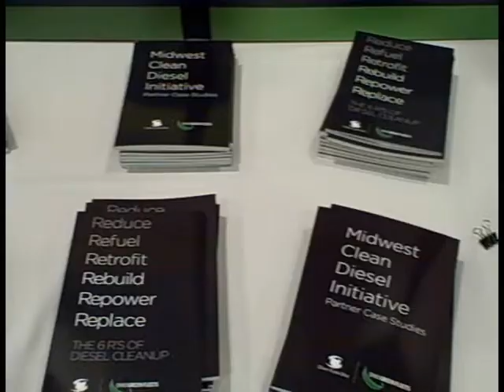Waste to Wheels: Coker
Craig Coker of Coker Composting and Consulting has lots of experience sourcing organic material, using it to fuel anaerobic digesters, and then using the natural gas created through that process as a vehicle fuel.

Craig spoke to Clean Fuels Ohio at the Waste to Wheels event which took place on Nov. 30 to Dec. 2, 2010 in Columbus, Ohio.